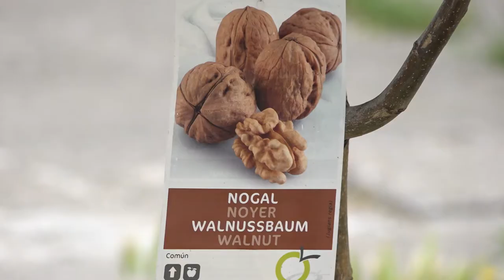Buena práctica CEIP Cristóbal Colón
Ejemplo real de renaturalización de un patio escolar